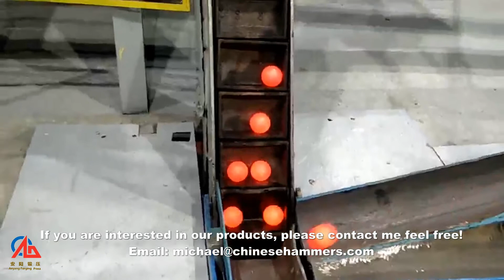Skew rolling mill for Mongolian customers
Welcome to team AFP Company!

Today, I will share the working performance video of skew rolling mill steel ball production line. We exported it to Mongolian customers in 2020.

The main parts include:
 1. steel ball feeder, 2. furnace, 3. skew rolling mill, 4. isothermal machine, 5. hoist machine, 6. quenching machine, 7. heat treatment machine, 8. insulation barrel.

The steel ball rolling process:
1. Furnace for heating billet, 2. skew rolling mill rolling the billet into steel ball, 3. heat treatment system to make sure the inner & outer quality of steel ball.

Anyang Forging Press Numerical Control Equipment Co., Ltd
Add: West part of Changjiang Road, No. 26, Anyang City, Henan, China